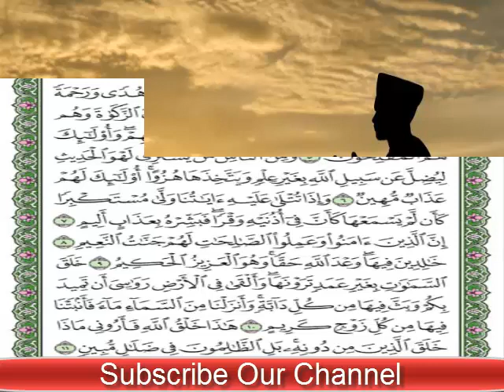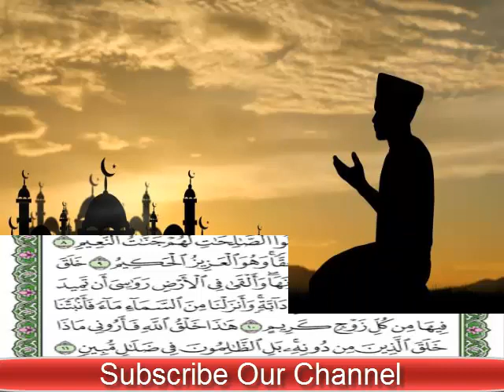Samundari ya hawai safar mein hifazat ke liye wazifa, dua our amal in Urdu & Hindi | फ़ारूहानी वज़ी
Aj jo wazifa mein ap ki khidmat mein la kar hazir hoye hu is wazifa ki madad se ap samundar ya darya mein hifazat ka wazifa hain bohut se log hain jo samundari safar ya daryari safar roz kartay hain ya kuch log hain jo hawai safar rozana kartay hain ase main hum hawai jahaz hamara behri jahaz hain us ke girnay ka us ke dhobne ka ya us ko kisi kisam ke nuksan puhanchna ka khatra rehta hain us ke ghar walo ko bhi ya kartay rehta hain ke kahi us shaks ki jan ko koe nuksan na puhanch jae. Samundari jahaz ya hawai jahaz k hadisay se mehfoz rehne ke liye ap ya wazifa kare is wazifa pay amal karne se ap har pareshani our hadisay se bcah saktay hain.